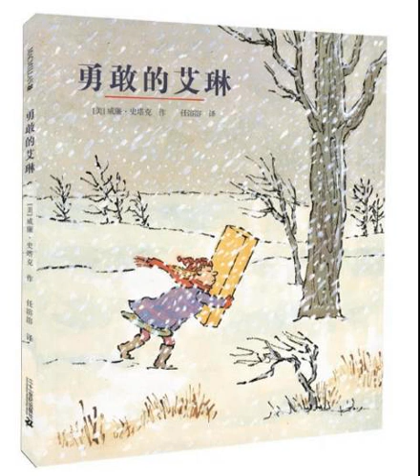【通识故事】勇敢的艾琳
宝宝加油
宝宝加油
微信号 bbjyikidio
今天董乐要讲的故事是：
内容简介：
勇敢的艾琳是女裁缝线轴儿太太的女儿。这天，线轴儿太太身体不舒服，不能亲自把她做好的晚会礼服送到公爵夫人手里，可这件漂亮的礼服是公爵夫人当天晚上要穿的。于是勇敢的艾琳主动要求把礼服送到宫殿去，可是猛烈的暴风雪却想阻拦小女孩儿完成这个使命。
编辑推荐：
它充满欢乐和令人兴奋的冒险，存在可怕的邪恶和大自然的强大威力；然而，美和魔法却使我们的生活变得更特别、更有意义。
哈喽哈喽大家好！我是董乐，每天在这里，为喜欢听故事的孩子讲绘本故事。
董乐，中央人民广播电台十佳栏目《睡前故事》主持人兼制作人，全国网络优秀音视频节目主持人，自主品牌《小小演说家》课程总监兼讲师，各大少儿演讲比赛评委。KFC肯德基特约儿童故事主播。
PS：你知道吗？更好玩的故事，都在宝宝加油·双语通识学堂每晚8点直播的“管家婆来了”里热播呢！
多变的通识课 - 管家婆来了
（周一至周六：20:00-21:00）
老师：董乐阿姨
讲了好多年故事的董乐阿姨，除了故事，还想讲点别的。每天的见闻感受，每日的碎碎念，还有朋友圈里各显神通的潮爸辣妈，给孩子们换个方式说天气、说新闻、讲段子、解百科、讲安全、说礼仪、讲历史、谈妖怪、换秘密. 全勤！全勤
学堂
新学期
优惠
套餐
只需要关注“宝宝加油”公众号，点击下部菜单“会员申请”-“加入会员”，在付费页面支付相应费用即可获得会员资格，您将获得：
365天*24小时优质家庭背景音服务；
近1000部由央广金牌主持人董乐阿姨领衔录制的优秀系列故事；
海归学霸怪兽叔叔带来的每周6小时的双语通识课程；
成为小主播，录制天气预报的机会；
直接与各领域专家学者对话提问的机会；
其它专门为宝宝加油精英会员设计的线下活动参与机会。
现在加入免会费！原价488元，现在只需365元！
一天只花一块钱！就能享受国际学校般的通识教育！
更多优惠套餐，同步发售中：
620/两年（原价：720）
766/三年（原价：980）
点击“阅读原文”可以了解更多我们的优质内容
阅读原文
阅读
在看
已同步到看一看
取消 发送
我知道了
已发送
发送中
微信扫一扫